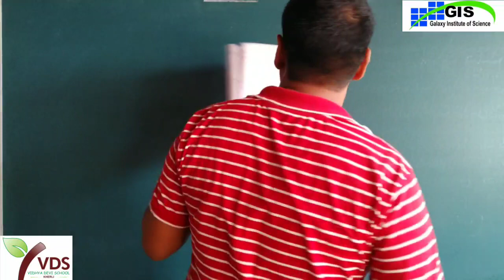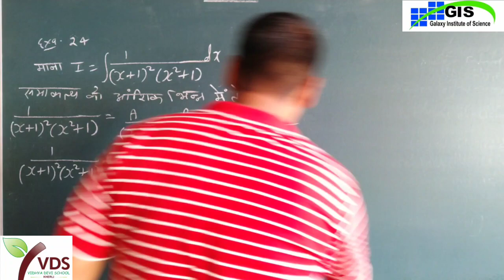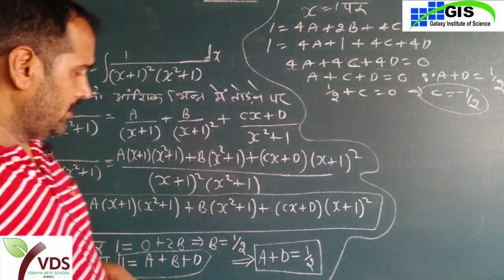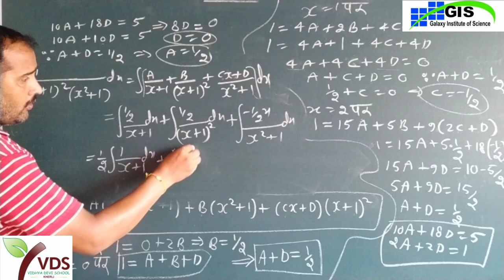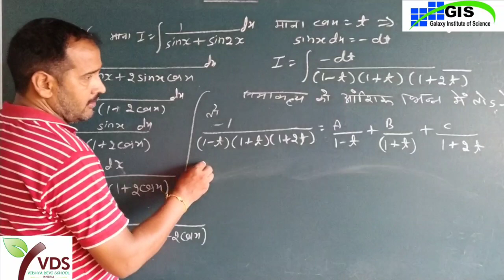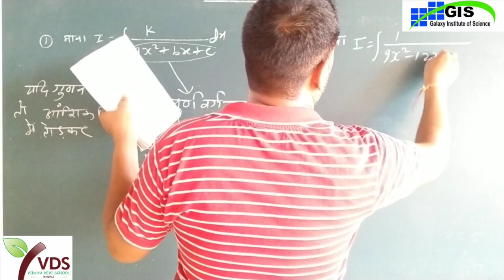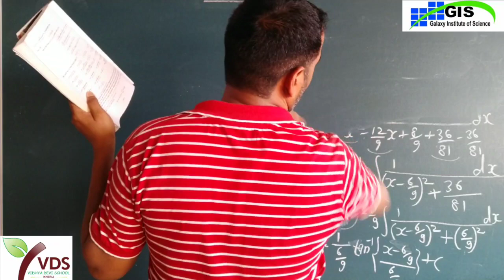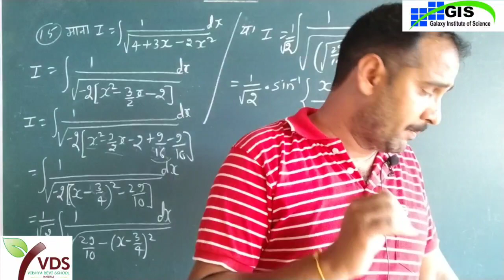12th Maths Chapter-9th समाकलन Intigration || Part-14 NCERT RBSE CBSE IIT-JEE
12th Maths Chapter-9th समाकलन Intigration || Part-14 NCERT RBSE CBSE IIT-JEE